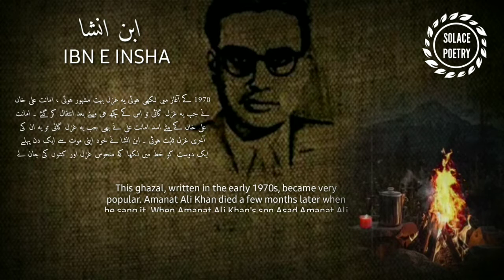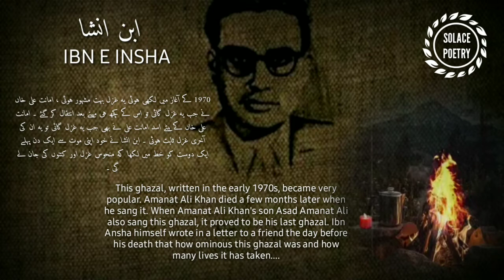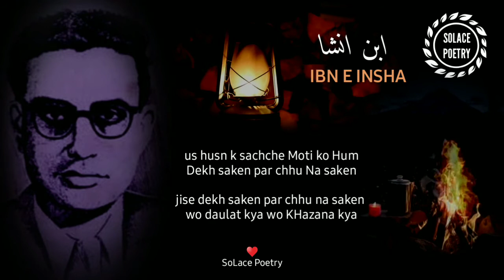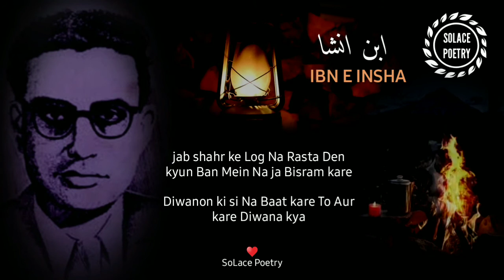IBN E INSHA's Ominous Ghazal | Insha Ji Utho | Sad Urdu Poetry | Sad Hindi Shayari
IBN E INSHA's Ominous Ghazal | Best Ever Sad Urdu Poetry | Insha Ji Utho Ab Kuch Karo | Sad Ghazal

The Famous Ghazal which is considered as a Curse poetry.

Insha ji utho Ab Kuch Karo is Shahr Mein ji Ko Lagana Kya. This ghazal, written in the early 1970s by IBN E INSHA, became very popular. Amanat Ali Khan died a few months later when he sang it. When Amanat Ali Khan's son Asad Amanat Ali also sang this ghazal, it proved to be his last ghazal. Ibn e Insha himself wrote in a letter to a friend the day before his death that how ominous this ghazal was and how many lives it has taken.

Each and everything used in this video is sole property of "SOLACE POETRY" productions and no one outside production is allowed to use it without formal permission.